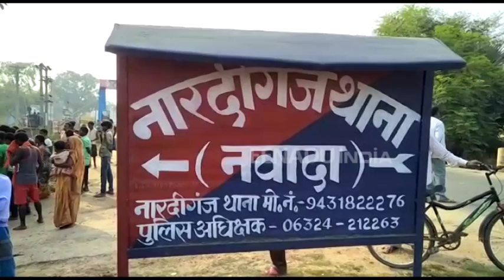हल्ला किया तो ठोक डालेंगे... और वह लूटता रहा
नवादा। जिले में अपराधियों का बोलबाला है। तभी तो घर में घुसकर डकैती को अंजाम दिया जाता है। अगर कोई मुंह से आवाज निकालने की कोशिश करता है तो अपराधी कहते हैं, हल्ला किया तो दिन मे आकर गोली मार देगें।